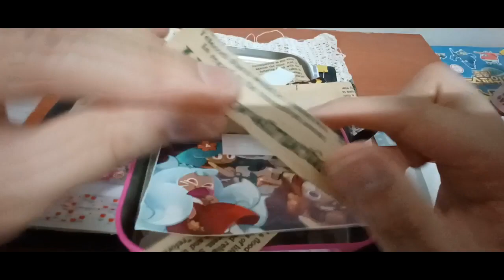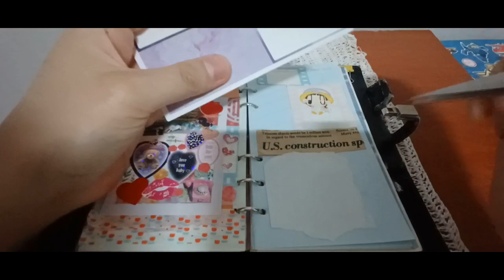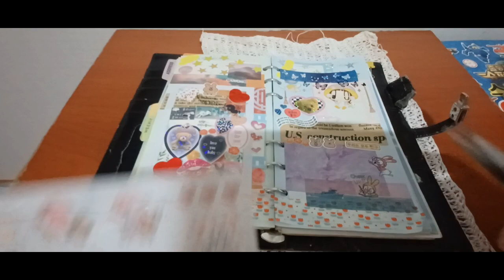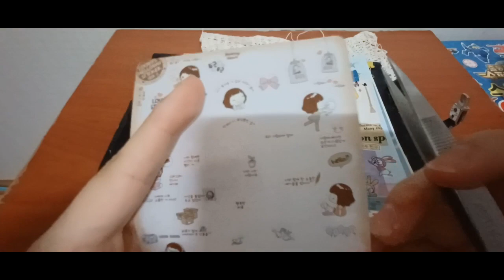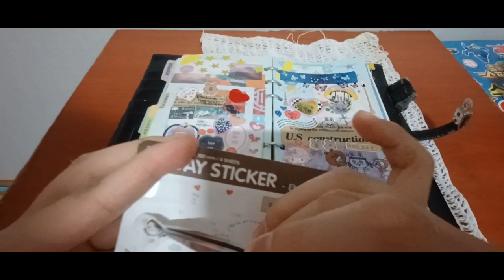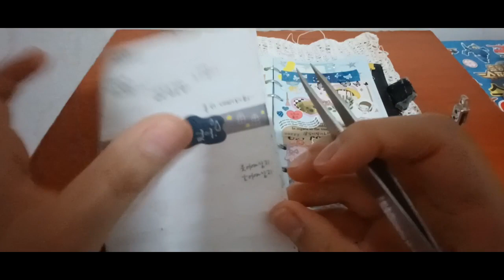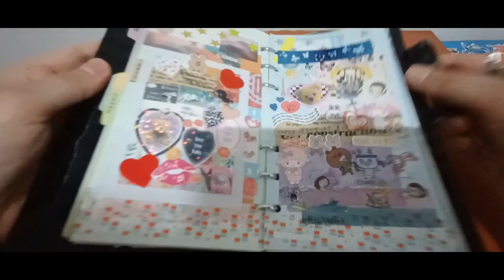2023 다꾸ASMR 18번째 2023 Daku ASMR. The 18th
안녕하세요골드님&시청자팬분반갑습니다미시카에요저의채널에방문해주셔서고맙습니다이번영상은바로2023새해노토킹다꾸ASMR18번째영상입니다이번에도다꾸로만든18번째영상이에요이번다꾸의테마주제는위로해주는테마에요누군가에게위로받는다는데쉬운게아니죠가끔은안해주는경우도있잖아요위로라는게필요할때가있잖아요누군가나를위로해주면그날은조금이나마힘들었던것에서약간의해방이되는느낌이랄까요살아가다보면위로나힐링이필요할때가있잖아요그때무언가를보고위로나힐링을받으면좋지않을까싶어서열심히만들었어요그럼이번영상도보시면서위로와힐링을받으셨으면좋겠어요감사합니다저의영상을보시고조금이나마힘이되시길바래요많이응원해주세요고맙습니다저의영상이재미있으셨다면구독&좋아요&알림설정을하셔서새로운비디오를시청하세요저의또다른채널인카카오TV Misika(미시카ASMR)채널도많이방문해주시고시청해주세요저의랜선아빠이신한국아빠피터님을소개할께요현재이분은DadASMR(아빠ASMR)과다양한분야를하고계세요ASMR이란백색소음으로자율감각쾌락반응으로뇌를편안하게해주고심리적으로안정을주는소리에요예를들어물소리&바람소리가대표적이에요유튜브PETER아저씨의옥탑방ASMR을검색하셔서영상을보시고재미있으시다면구독을눌러주시고알림설정도해주세요감사합니다네이버TV방송인문정호
Hello, Gold and viewers. Nice to meet youIt's Michigan. Thank you for visiting my channelThis is the 18th video of 2023 New Year's No Talking Daku ASMRThis is also the 18th video that I made with decorationsThe theme of this episode is comfortingIt's not easy to be comforted by someoneThere are times when they don't do itThere are times when you need comfortIf someone comforts me, I feel like I'm a little relieved from the difficulty that dayThere are times when you need comfort or healingI thought it would be good to see something and get comfort or healing, so I worked hard to make itI hope you get comfort and healing while watching this videoThank you. I hope you can cheer me up after watching my videoPlease show your supportThank you. If you liked my video, please subscribe and like& Set notification to watch the new videoPlease visit and watch my other channel, Kakao TV Misika (Missika ASMR) channelLet me introduce Peter, my online fatherThis person is currently working in a variety of fields with Dad ASMRASMR is a white noise that makes your brain comfortable and psychologically stable with an autonomous sensory pleasure responseFor example, the sound of water and windSearch YouTube PETER's rooftop ASMR, watch the video, and if it's fun, please subscribe and set notificationsThank you. Please support and follow Peter ASMR. Peter's daily life on Naver TV broadcaster Moon Jung-ho TikTok.